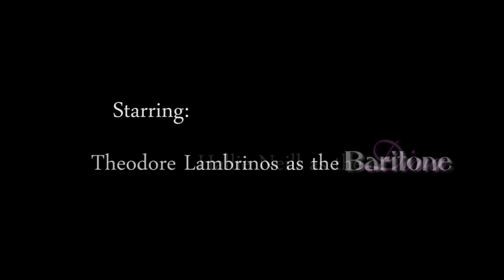THE DIVA AND THE BARITONE - Sizzle Reel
"The Diva and the Baritone" features Metropolitan Opera star Theodore Lambrinos and his singing partner and wife, international operatic soprano Hallie Neill. A fast paced, very funny show showcasing the couples' amazing vocal talents in a charming mix of Broadway, opera and the Great American songbook arranged by Elliot Finkel.

Music Arranged by Elliot Finkel

Starring International Singing Stars Hallie Neill and Theodore Lambrinos

Act is scored for full orchestra with 120 minutes of music, 3 different shows, featuring 7 languages: English, French, Spanish, Italian, Greek, Russian and German. Also available with piano only.